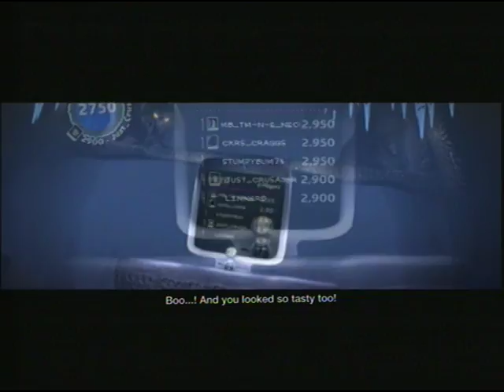LittleBigPlanet 2 - Star Wars Episode V: The Empire Strikes Back - Chapter 1 (Hoth Part 1)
Part 1 of 3, 1P ONLY. Brrr!